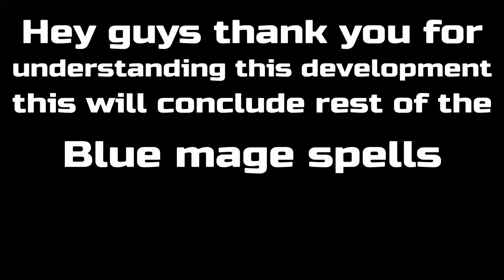FFXIV A Realm reborn all 1 to 49 Blue mage spells guide part 2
Hey guys part 2 of my Blue mage spell guide time stamps are down below for each spell goodluck

high voltage 0:05
missle 1:04
dragon voice 2:09
rams voice 2:17
snort 3:48
aqua breath 4:19
4 onze weight 4:35
feather rain 5:28
eruption 6:38
mountain buster 7:02
shock strike 7:43
veil of the whorl 8:33
glass dance 9:21
level 5 petrify 10:39
totems 11:28